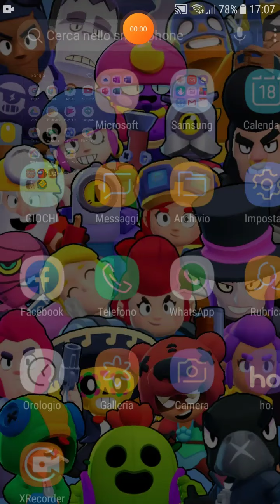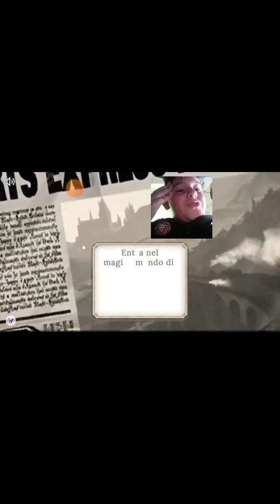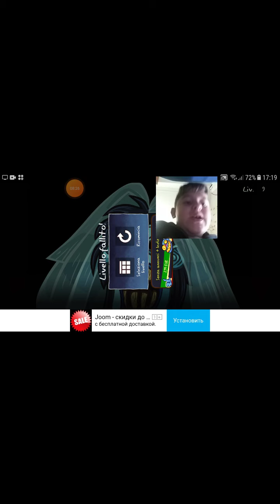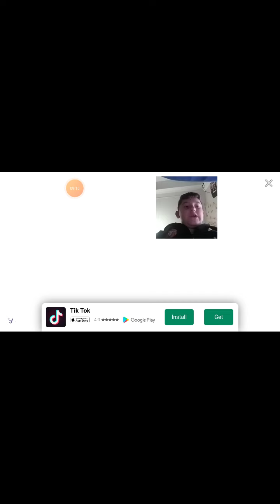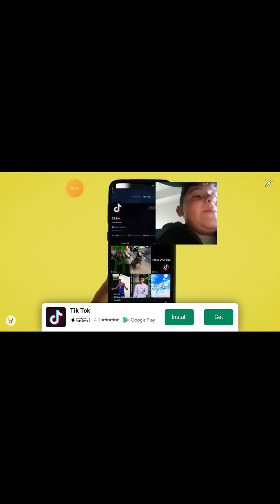TROLL FACE QUEST HORROR 2-PARTE 1